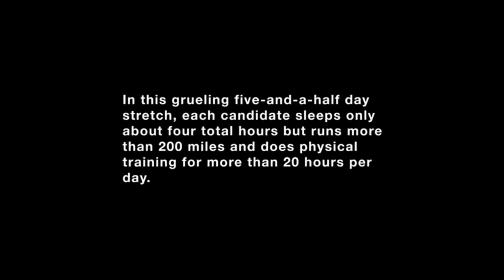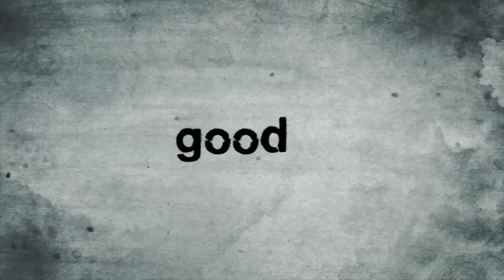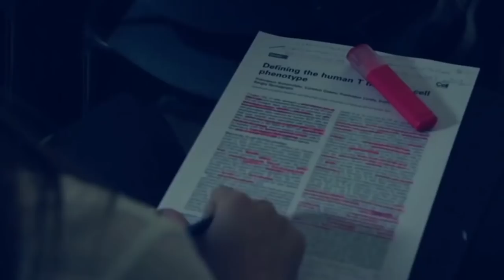How To Have More Persistence | The Navy Seal Mindset To Make You Never Give Up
Persistence is the prerequisite of success. In this video I will be going over a method that Navy Seals use to increase their persistence to never give up. Their mindset allows them to keep going when the going gets tough, if you can have a fraction of that persistence just imagine how easily you would crush your goals.

The method I describe in the video is the use of personal mantra. A mantra is a chant you say to yourself repetitively to keep your mind focused. Your mantra is going to be used as an anchor in this case, to push you and make you more persistent.